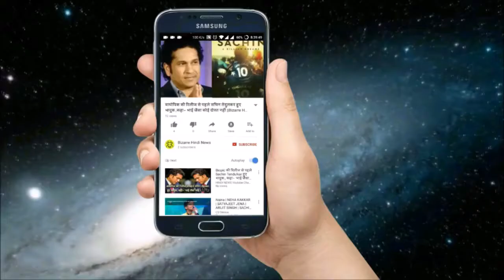विनोद खन्ना के नशे में बहक गई थी ये हीरोइन, इंटीमेट सीन के बाद हुआ अफसोस,क्यु .Bizarre Hindi News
For the film 'Dayavan' Feroz Khan has given a lead role to Vinod Khanna. Vinod also needed work, he signed this film. In the film, the heroine's character was small and a prostitute. Feroz Khan signed Madhuri for this role. Madhuri was staggering at that time. Madhuri did yes for the film, but she was upset that Hero is quite big in age. But Madhuri liked Vinod Khanna very much. They could not refuse them. Shooting of the film started. But Madhuri knew that in this film, something will happen with her that she will not be able to forget.Actually, Madhuri and Vinod had some intimate and leopalkic scenes in the film. Everyone felt that Madhuri might not be doing this scene. But he gave these scenes with Vinod very smoothly. There were dozens of people present during the shooting of this scene Everyone saw that Madhuri is giving these scenes with so much carelessness. Madhuri was already a comedian. That's why they did this scene. At the same time, Vinod has not been able to do intimate scenes with such a small heroine. When the movie was released, the people talked about the most intimate scene. After listening to such things, Madhuri also started feeling weird. After this film Madhuri never again gave such a bold scene. In addition, during an interview, Madhuri had said that the Kishing Seasons she did in the film 'Dayavan', she still regrets her. But it is not Madhuri's fault. Many heroines were wandered before the charms of Vinod Khanna.